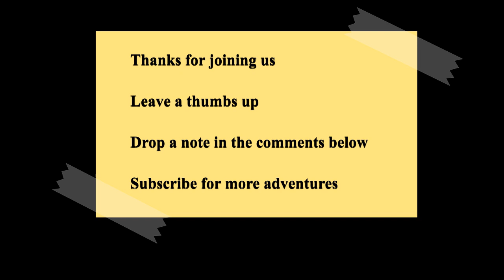Cartanza Senora Ship Wreck - St. Thomas - Full Dive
The once majestic Cartanza Senora began her life as a WWII freighter. Measuring at 190 feet, the Cartanza was used to transport goods across the Atlantic. After the war, the vessel was outfitted as an agricultural cargo ship, bringing goods from South America to the Caribbean Islands.

Rumor has it that the crew of the Cartanza began to expand their export in the 1970’s and their agricultural additions were not completely legal. Near the end of the decade, the captain and crew scuttled the ship in the St. Thomas harbor, apparently because the Coast Guard caught wind of their nefarious activity. It seemed like the crew had been tipped off that they were about to be boarded by the Coast Guard, so they abandoned ship and took their cargo with them.

The abandoned freighter was a navigational hazard for cruise ships coming into St. Thomas, so the Army Corps of Engineers were brought in by local authorities to decimate the wreckage. St. Thomas dive shops rallied against this idea because the wreck had become a popular recreational diving spot.

Led by dive shop owner Bill Letts, protestors took turns ‘camping out’ at the wreck to prevent the demolition. Bill Letts and others also hosted successful fundraisers, and they were able to secure the money for a crane, so they could relocate the Cartanza to a protected grave off of Buck Island.

Unfortunately, funding dried up, and the original relocation spot was no longer possible. On June 16th, 1979, the crane dropped the Cartanza in 85 feet of water, instead of the planned 40 feet, restricting its access to advanced divers only.

A decade later, Hurricane Hugo hit the Virgin Islands and rolled the Cartanza into shallower waters closer to Buck Island. And get this – because of Hurricane Hugo, the massive freighter had finally found its resting place exactly where Bill Letts had originally planned. Lying in about 45 feet of water in Shipwreck Cove, the Cartanza can be visited by all levels of divers and can even be seen from the surface.